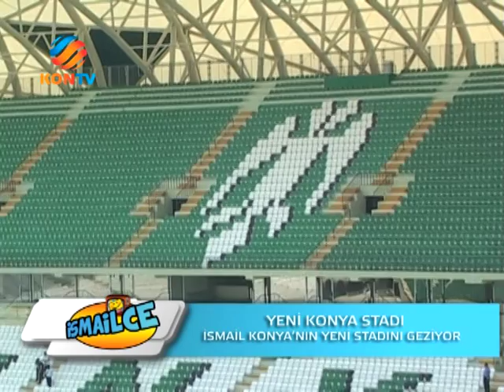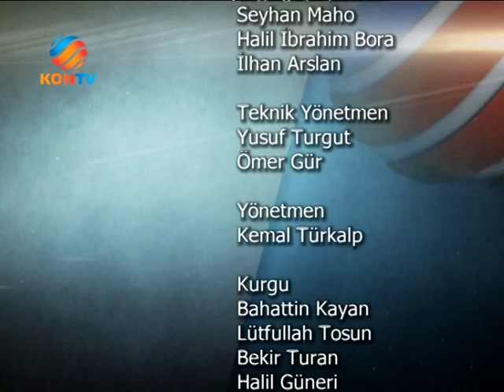İSMAİLCE YENİ KONYA STAD 18 08 2014